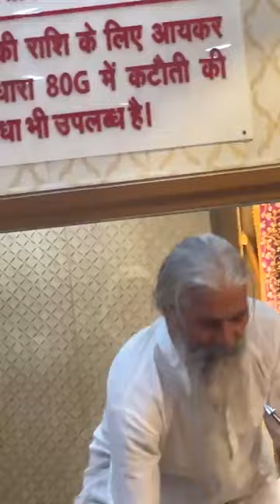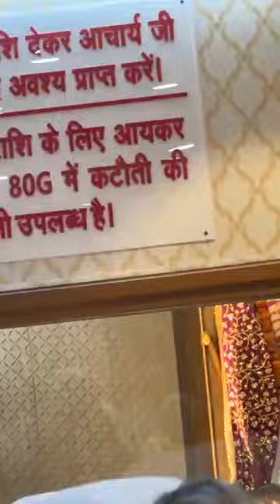श्री योग साधन आश्रम, ऋषिकेश में योगासन प्रदर्शन🙏